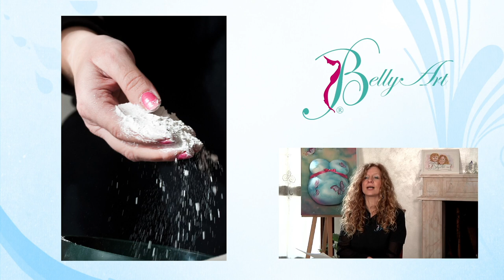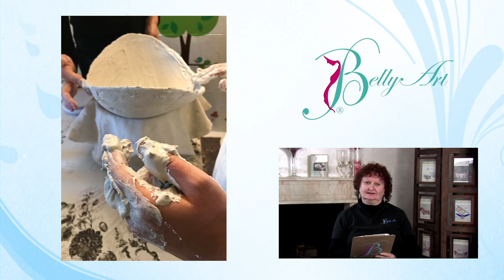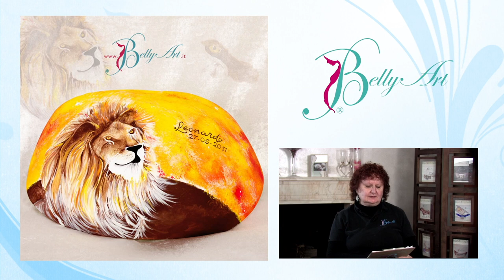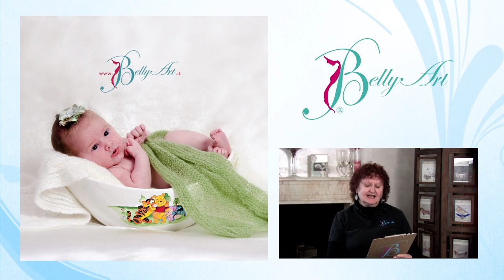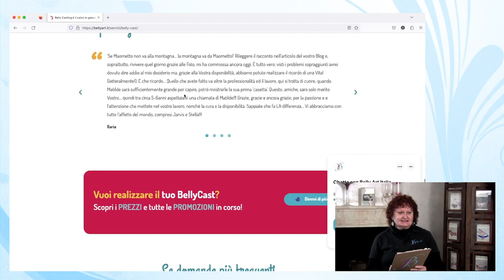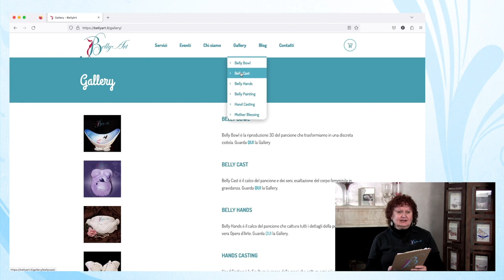"Lo sapevate che?.." Calco del pancione, tecnica con bende gessate.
SETTIMA PUNTATA "Lo sapevate che?.."
Vi mostriamo come realizzare il calco del pancione con la tecnica bende gessate. Vedrete il Belly Bowl (calco del solo pancione che trasformiamo in una ciotola) e il Belly Cast (calco del pancione e dei seni, massima espressione del corpo femminile in gravidanza).

Immagini fotografiche: Ornella Grittini e Lorenzo Preite
Dipinti sui calchi: Claudia Briguglio
Format, regia, riprese e montaggio Paolo Restelli di Poker Foto Sedriano (MI) e Photo Ricordo Vittuone (MI)